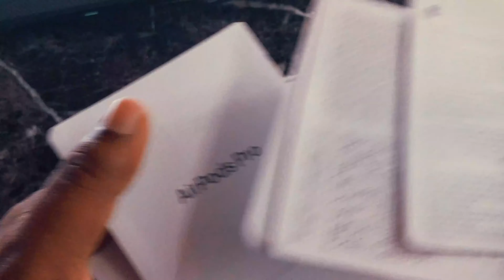Apple Airpods Pro Clone Unboxing And Review | First copy|Ak Vlog